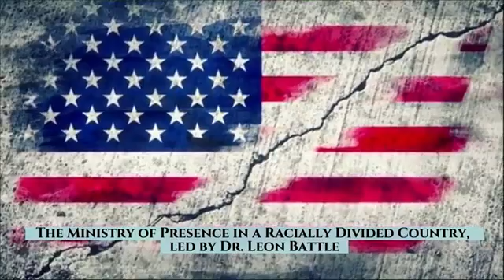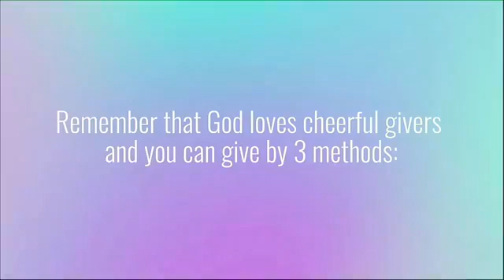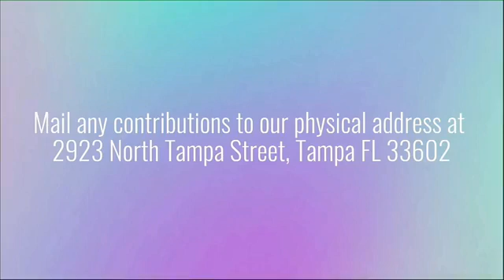September 20, 2020 - "Spiritual Taste 2: Tasting God"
Pastor Lennox Zamore continues his sermon on Spiritual Taste.